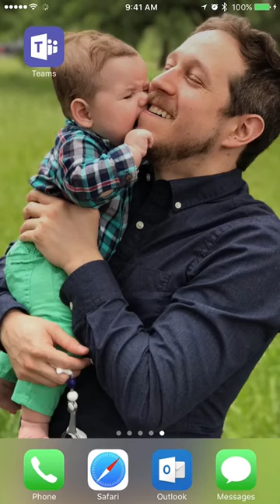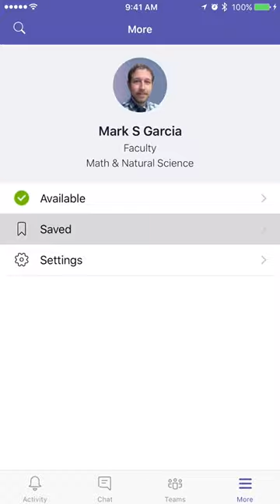08 Microsoft Teams Mobile App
EPC Group's Microsoft Mobile App - check out

Microsoft Teams has already established itself as the best communication and collaboration tool available today. Microsoft has even taken a step further with its Team’s mobile application available to use on the go.

In events like the Covid19 pandemic, Microsoft Teams has made it possible to work with greater collaboration and achieve better results daily.

With the ability to organize and manage all the team’s documents sharing activities and maintaining tasks in one hub, gives Microsoft Teams app a huge edge over its competition.

Some of the functions that we love about Teams app are:

●Accessing your team contacts
●Tracking conversations and status of tasks
●Review content on the go
●Ability to schedule and attend meetings through a mobile app

Making sure that team members are on the same page is very easy as you can use the video calls for conferencing to discuss status and strategies while working from remote locations.

The easy to use interface and search features makes it easy to find information whenever needed.

The app also works seamlessly with Office 365 tools such as Microsoft Word, PowerPoint, Excel, and SharePoint and Power BI. The Teams app also makes it possible to look at your day and see upcoming meetings all in the palm of your hand with a cleverly designed team mobile app.

You can download the MS Teams’